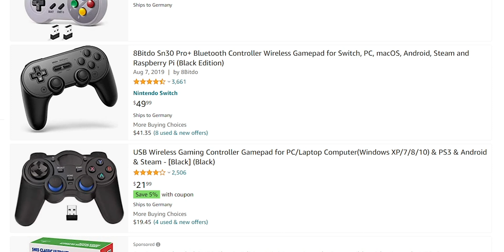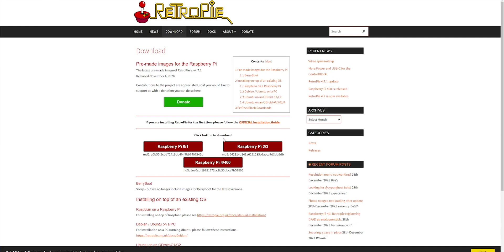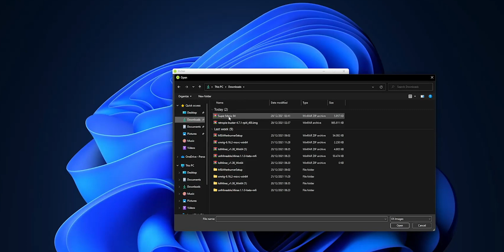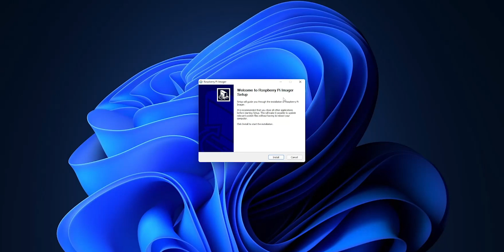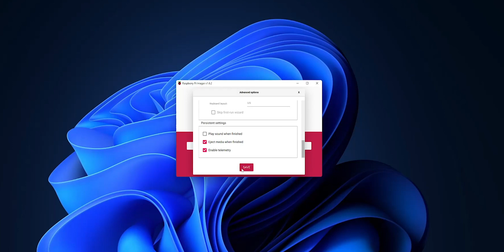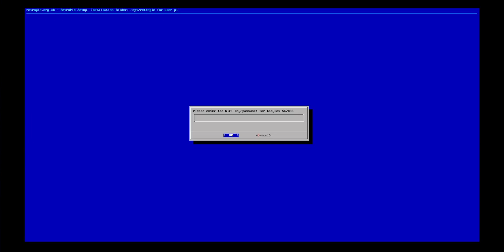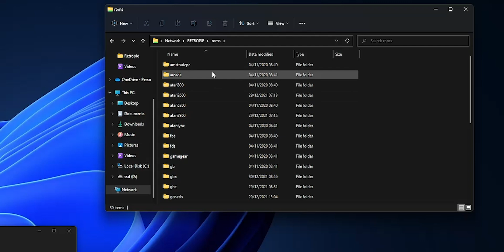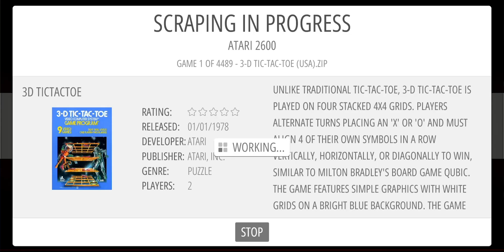Raspberry Pi 4 COMPLETE Retropie Guide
Lets Build a Raspberry Pi Emulation System with RetroPie! For this video tutorial we are going to be using the Raspberry Pi 4 but you can use any other model, still I will recommend this one because will be more capable to emulate more modern games like from Nintendo 64 and PlayStation 1 and 2.

On this complete guide we are going to see how to download and install Retropie, make the configuration of the files, Wi-Fi, full screen as well as to transfer roms the easy way, and scrap the cover art and descriptions of the retro games that you just downloaded.

Raspberry Pi 4 Kit
Micro Sd Card
Micro Sd Card Reader

Links:
Retropie

Chapters:
0:00 Intro
0:10 Raspberry Pi Models
1:00 Hardware Requirements
2:55 Retropie and Roms
4:14 Retropie - ArcadePunks ISO Installation
6:01 Installing Using Raspberry Imager
8:00 Initial Setup, Full screen, Wi-Fi, etc.
9:25 Transfer Roms from Pc to Retropie
11:51 Scraping Covers from Games
13:32 Testing Games
13:59 Outro

Mine Every Coin!

Do you want to get a free stock share worth up to 100? Create a Trading 212 Invest account. We will both get a free share!

Note that all the content on this video is personal opinion and experience, and should not be considered personal advice. Always do your own research and make sure what you are doing is safe.